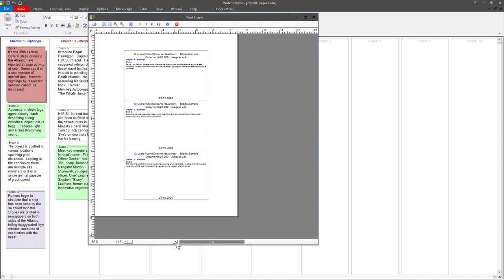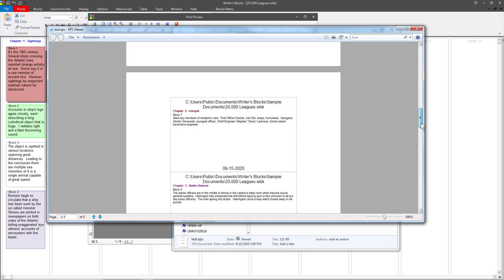How to Print on Avery Index Card sheets